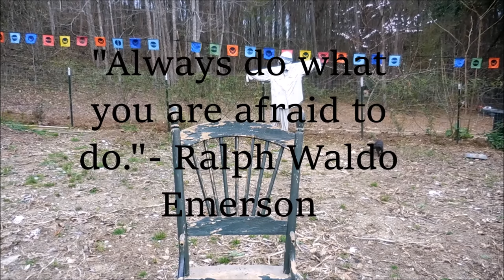What We Learned Our 1st Year on the Farm (I CAN)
The Farm Life! Or 1st year living on our farm & homestead, we realized one thing...I CAN! Living on a farm can be hard & tough, but don't give up, & do what you CAN'T!

(Free for you)

👒 My Popular Gardening Hat(Kavu)
⭐My Fav Cookbook: -"The Gift of Southern Cooking" Scott Peacock & Edna Lewis

🎧Podcast is uploaded WEEKLY:
Welcome To Cog Hill Farm & Homestead: Home of The Dancing Farmer & Peaches The Potbelly Pig!! 🐷

We are a small family farm located in Alabama, & this is our story!